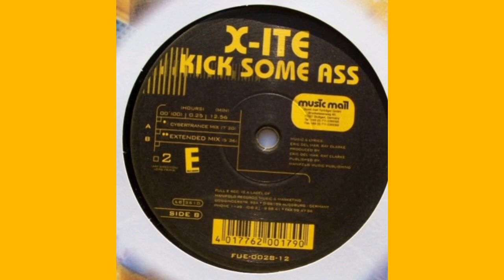X-Ite - Kick Some Ass